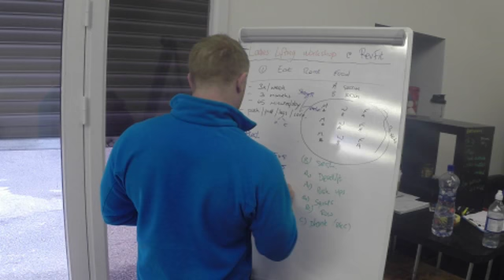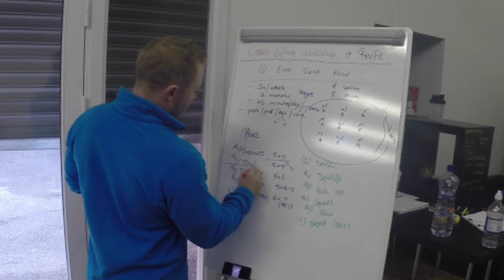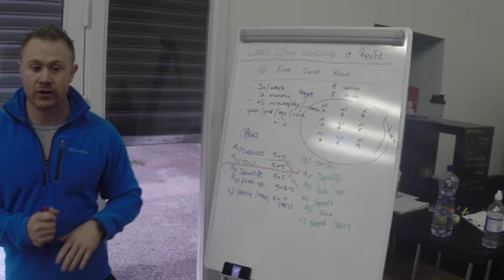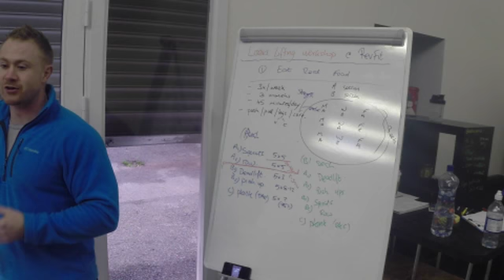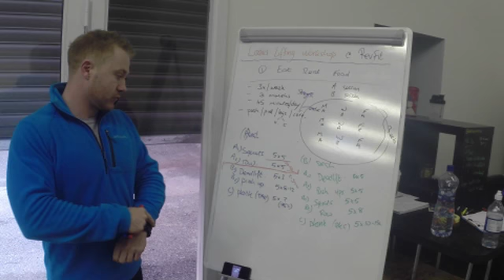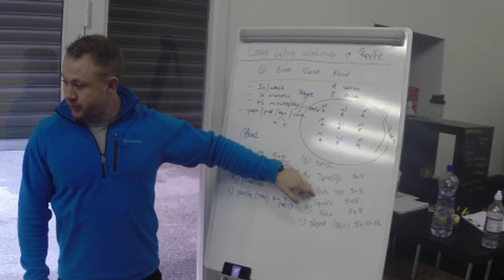Programming Basics Sets and Reps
with James Hanley of Revolution Fitness

How to build out a training program and pick the correct sets and reps